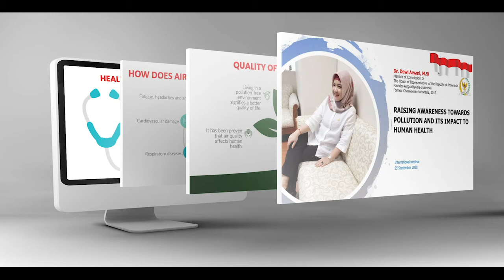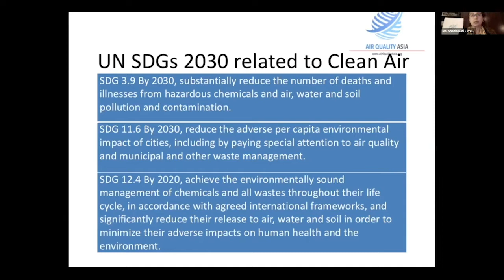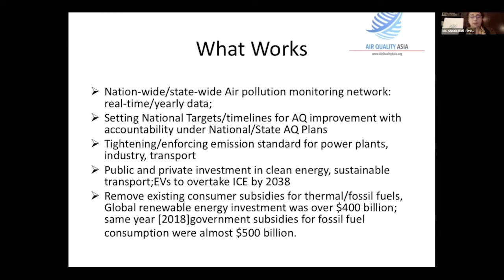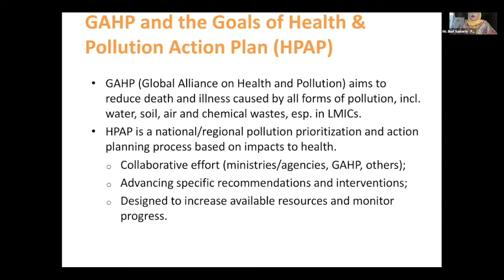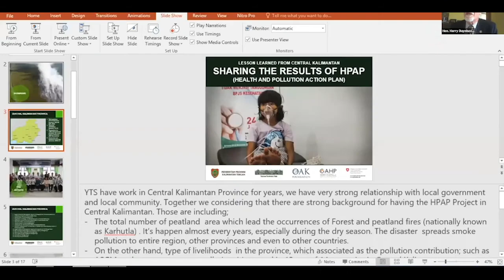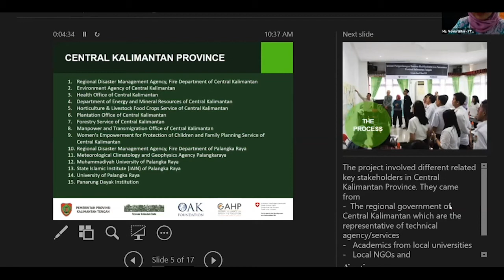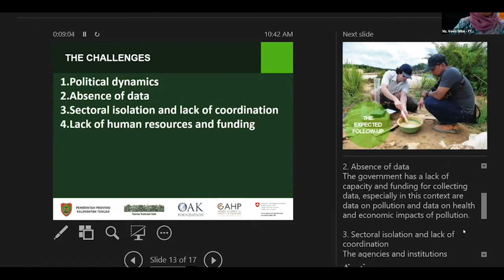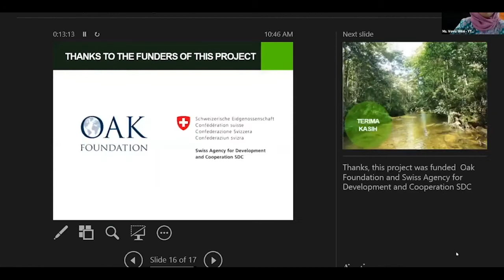Webinar: Raising Awareness Towards Pollution and its Impacts to Human Health (complete)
On September 25, 2020, AirQualityAsia in cooperation with Green Economy Caucus (GEC), House of Representatives, Indonesia organized a webinar on the theme “Raising Awareness towards Pollution and Its Impacts to Human Health.”